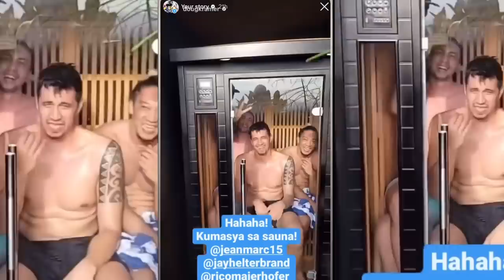TEAM BUILDING / SCOUTING REPORT